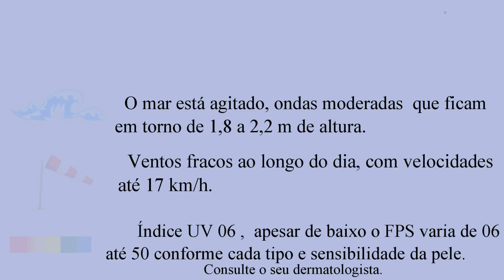TEMPO E TEMPERATURA 13 06 2017